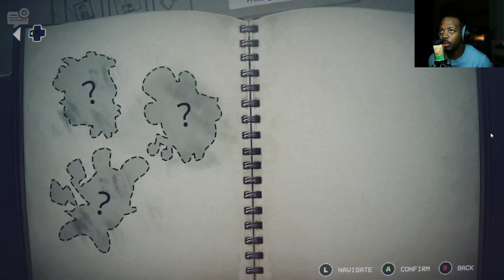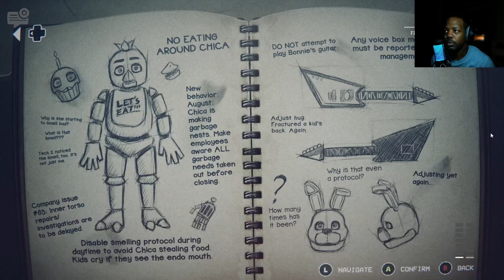THIS GAME SCARED THE LIFE OUT OF ME - Five Nights At Freddy's Into The Pit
Five Nights At Freddy's Into The Pit 4k PC Gameplay Part 3

Oswald wishes his town, and his life, weren’t so boring. That all changes when he explores the ball pit in a rundown pizzeria and finds himself in the past. However, Oswald’s deepest desire will have an unexpected cost…
Survive five nights of terror in this chilling adventure game. Travel between time periods, gather clues, and outrun the threat relentlessly pursuing you. Move swiftly and stay hidden, and you may just survive. But be careful—it’s not just your own life that’s on the line. Oswald’s father and children from the past could all meet their end if you don’t save them